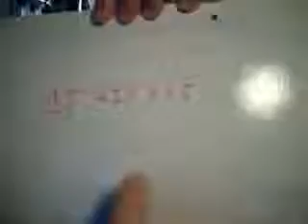Supplemental Word Problem 1